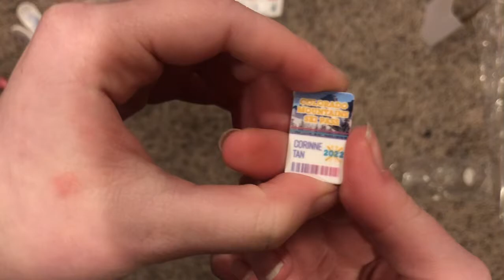Opening and reviewing Corinne’s ski outfit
If your on the edge of getting Corinne’s ski stuff then here is my opinion on it. I hope you having a good week